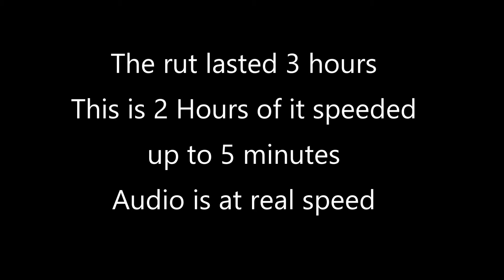Hedgehog Rut Speeded Up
Hedgehog Rut - two hours in five minutes